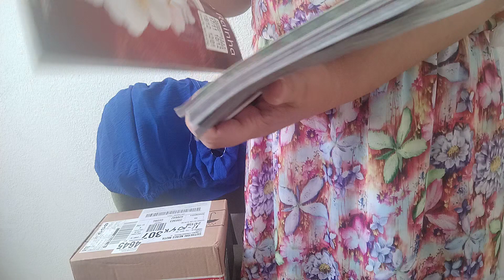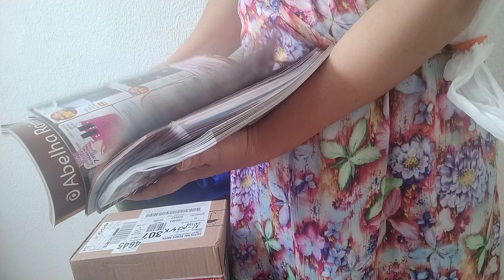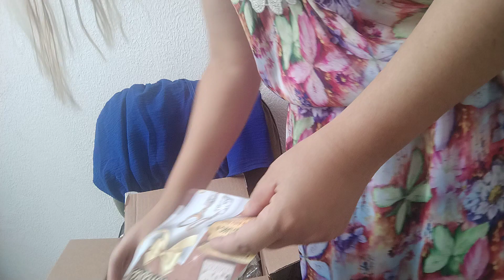abertura de caixa abelha rainha e Hiroshima catálogos serum da juventude veneno de cobra